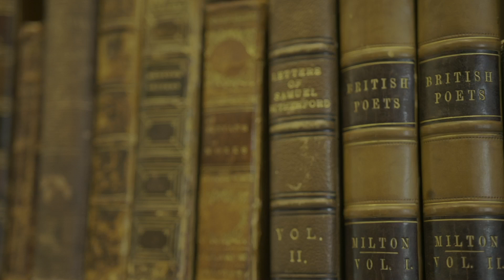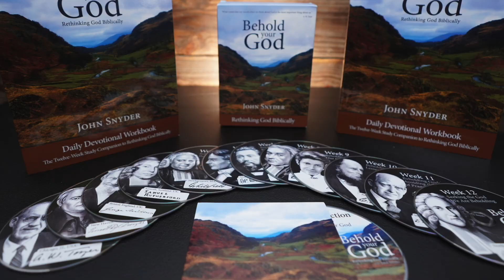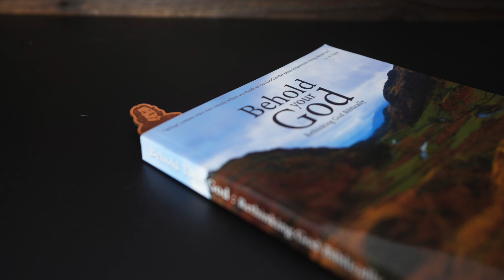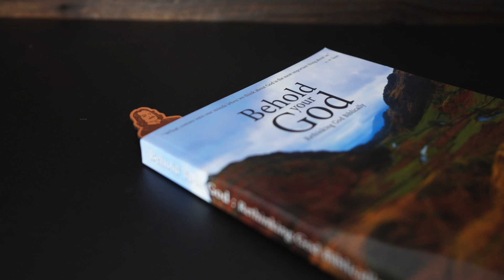Thomas Charles I: The Root of Pride | Behold Your God Podcast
Read more and find links to all resources mentioned on the Media Gratiae blog

Why is sin so pervasive in our lives? For help in this series, we are looking to a treatise written by Thomas Charles. You can find the entire text of his treatment

For more information and to see links to all the resources mentioned in the podcast, visit the Media Gratiae blog

If you'd like to become a monthly partner of Media Gratiae, We give all our monthly supporters access to bonus episodes, behind the scenes videos, and much more.